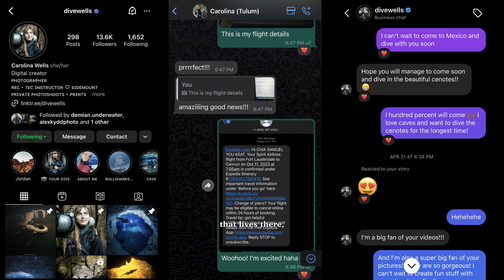The Underworld Of Mexico, Cenotes Of Yucatan & Tulum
About a month ago, i spent a month in Mexico determined to create this film for you guys. I went exploring a part of our world that not many humans dare step foot in or have the opportunity to do so. And i wanted to share a different side of earth with you guys, through my eyes.
Cave diving has always been a special activity for me, it teaches me so much about life and the darkness within each and everyone of us and so i hope this film hits the spot for you guys too.
And together with some of the best musicians i know, they have created a soundtrack that pairs perfectly together with this film.
I have shared their IG handles down below.
Lastly, enjoy the making of "The Underworld Of Mexico".